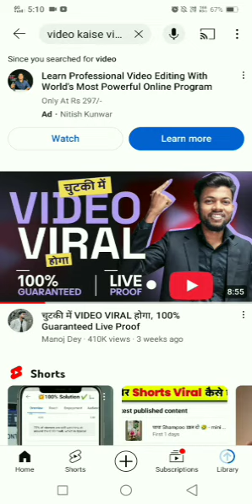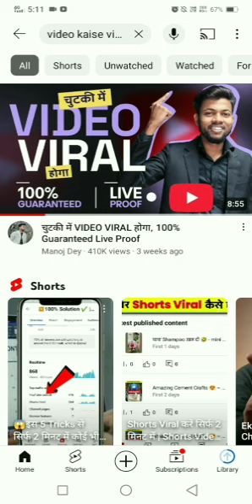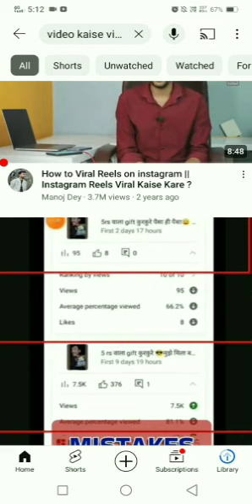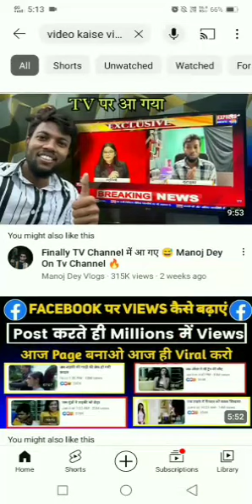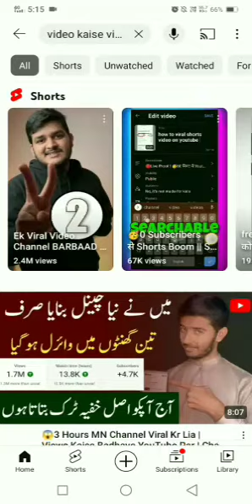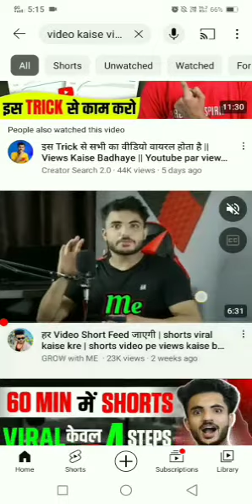The Dark Secret of Fooling YouTubers | Jo Bola Hai Karke Dekha Koi Video Viral Nehi Hota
About this video- Is video me Dekhai hai YouTuber log jo video dekhata hai bolte hai kuch kam nehi karta fake bolta hai Ek bhi trick Kam nhi karta kisi ko hate nehi pocha raha ho main jo mere sath huwa wohi bola main bura lage to sorry aapne jeshe bola main sab karke dekha kuch kam nhi karta kuch views nhi aata hai video pe bolne me agar kuch galta laga to sorry fake information deta hai mera channel dead ho gaya ek seo bhi karke dekha sach nehi baata hai